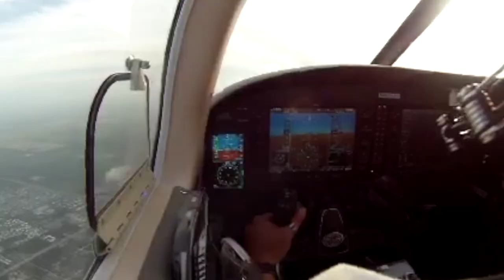Qatar Vlogs ] Exploring The pearl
an other day in Qatar
i went exploring throughout the pearl and did some carpeting
i was hoping in watching a Ferrari but they didn't came out :(